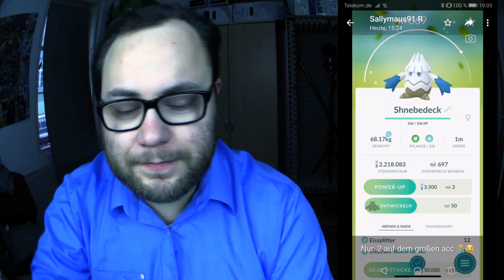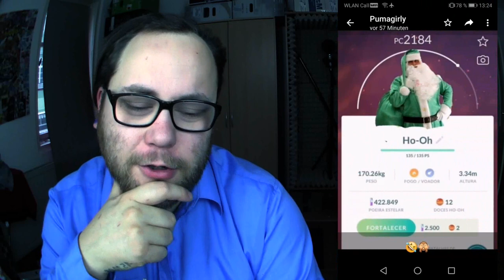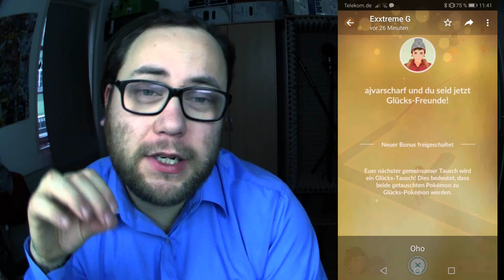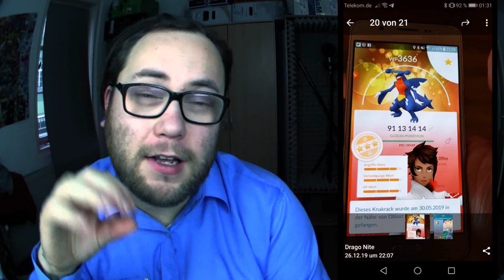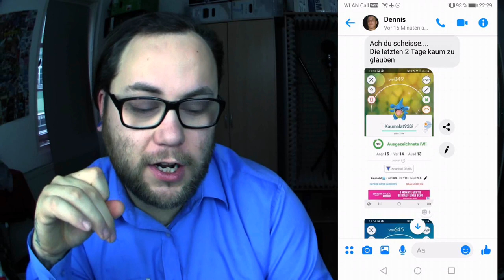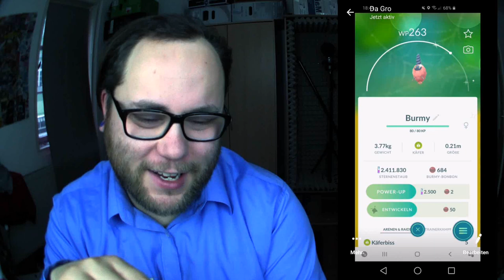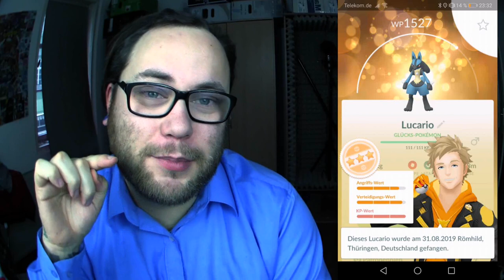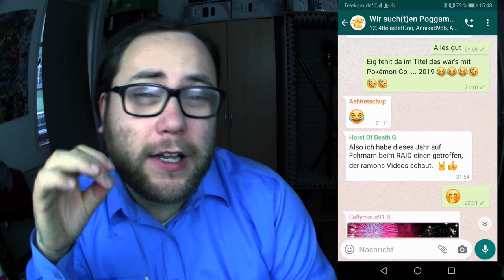RAID am MITTWOCH Vol. 062 | Pokémon GO Deutsch # 576